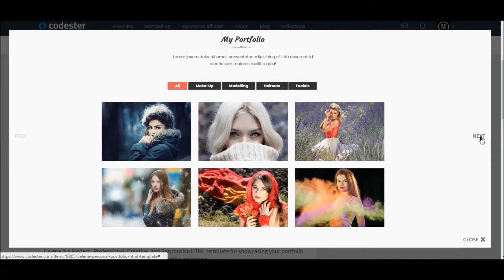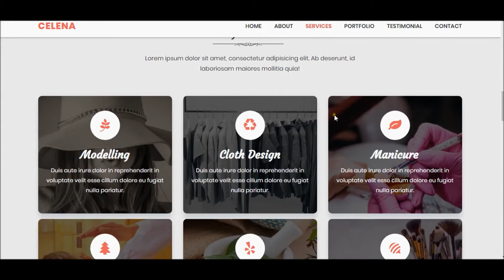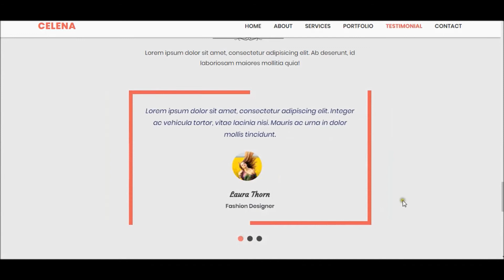Celena - Personal Portfolio HTML Template | Bootstrap Portfolio Website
Celena - Personal Portfolio HTML Template | One Page Portfolio HTML Template

Track: Rival & Cadmium - Daily (feat. Jon Becker)